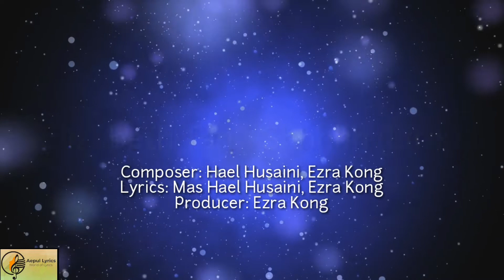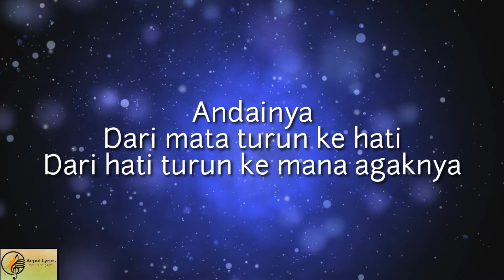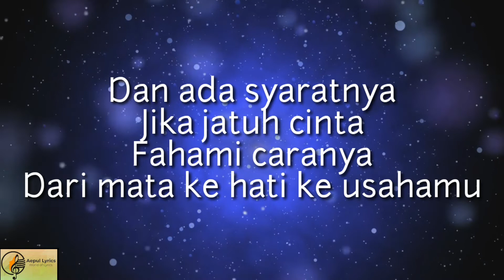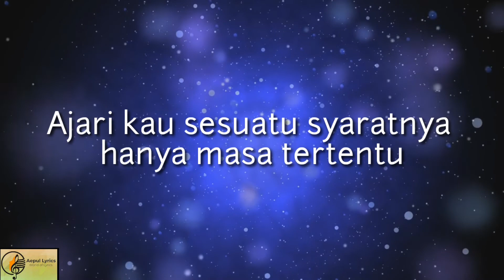Elizabeth Tan - Shh (Lirik)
Hi Guys!! Jom layan lagu terbaru dari Lizzy!!
Shh...hantu...uuuuuuuuu layan!!